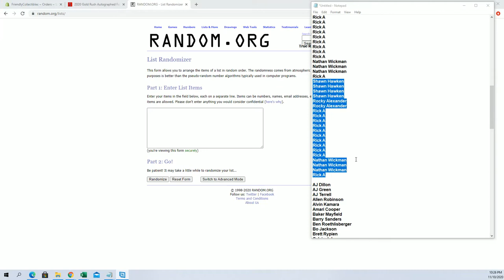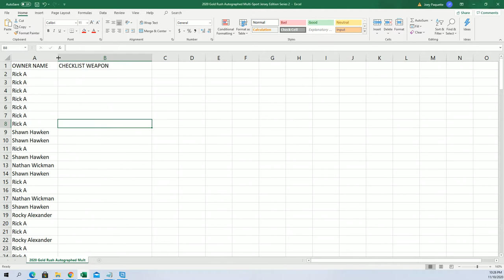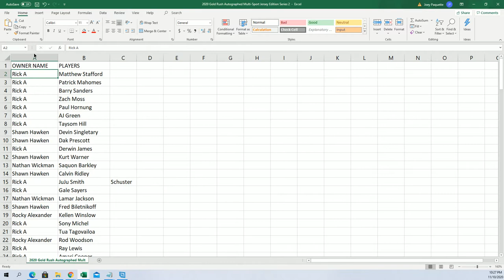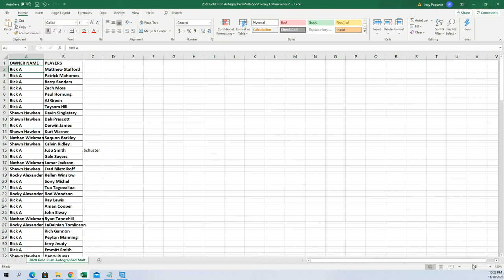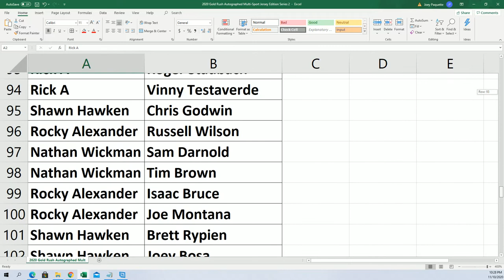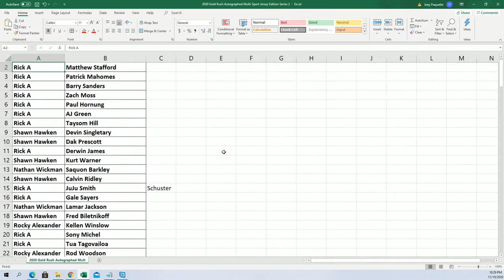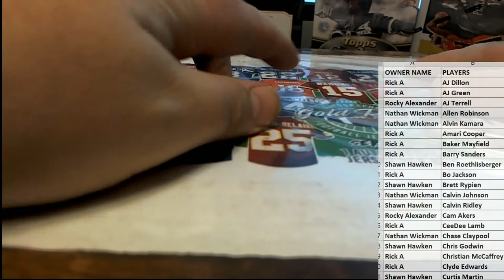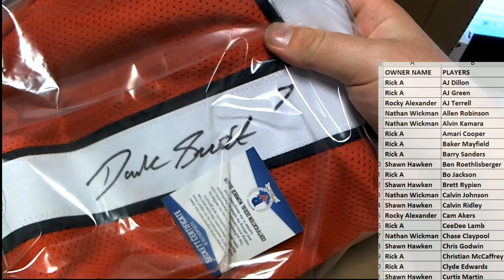2020 Gold Rush Autographed Football Jersey Edition Series 5 Box ID 20GRFBJERS123